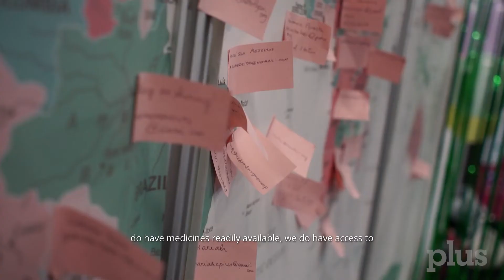HIV Heroes | Episode 3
On the third episode of HIV Heroes, we meet two advocates using their gifts and personal stories to better the lives of members of the HIV community. We catch up with Deondre Moore and Jade Elektra while at the 24th International AIDS Conference in Montreal.